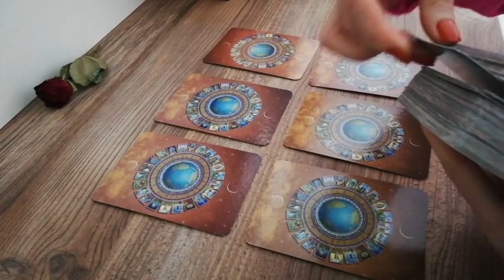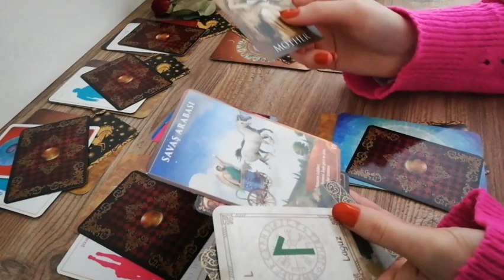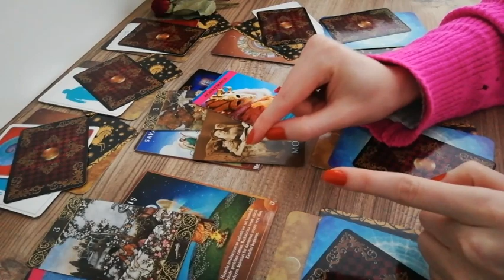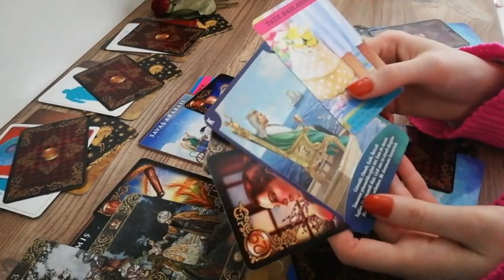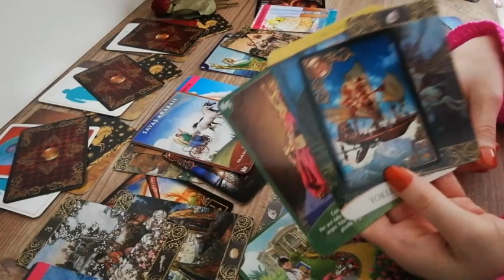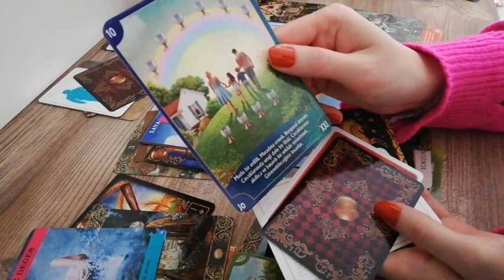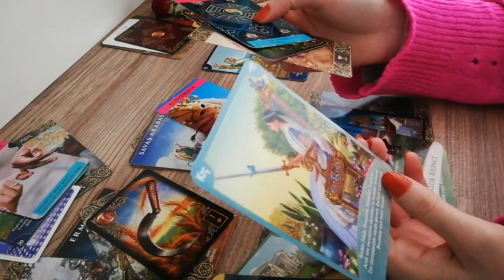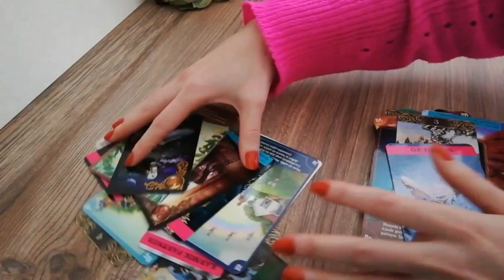🌹RUH EŞİ İKİZ RUH TAROT OKUMASI